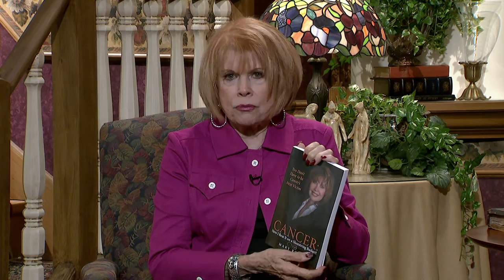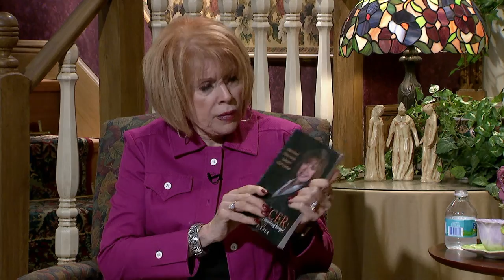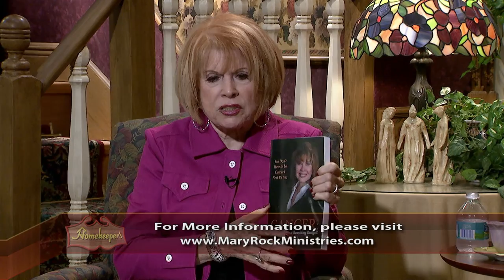Homekeepers - Mary Rock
Guest: Mary Rock
Recipe with Stephanie:  Parmesan Cauliflower Bites
This program is produced by Arthelene Rippy for CTN.  Show number:  HK3060 HD CC